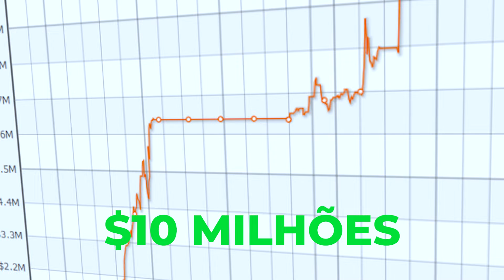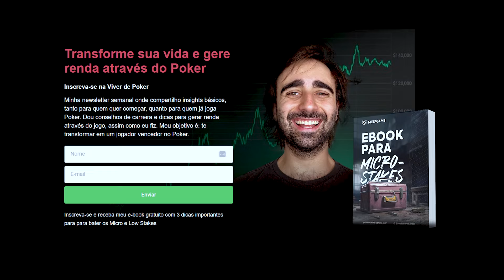Análise de Mão com Participação Exclusiva de Daniel "Jungleman" Cates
Vamos nos aprofundar em uma mão que o próprio Jungleman jogou. Ele vai nos explicar exatamente o que estava por trás da 4-bet de 94o que ele resolveu fazer durante um jogo High Stakes no Hustler Casino Live!

Aproveitem para entender como uma das mentes mais brilhantes do Poker pensa!